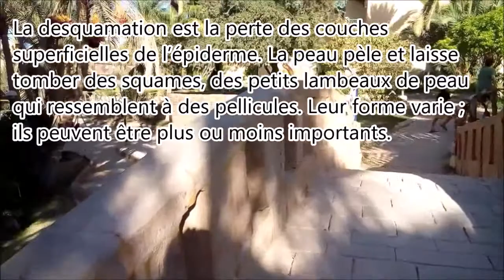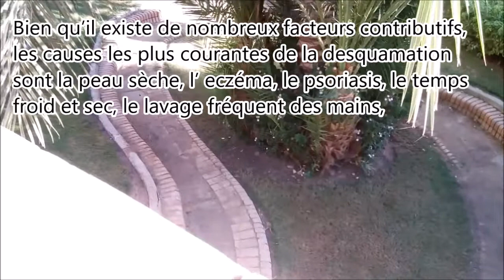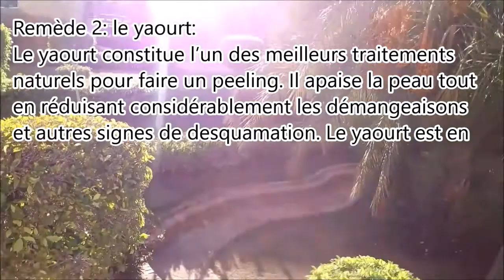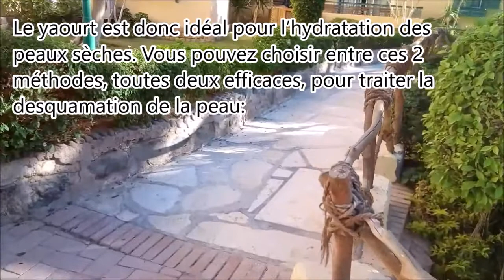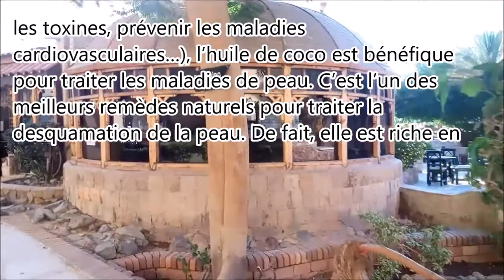Les meilleurs méthodes naturelles pour lutter contre la peau des mains qui pèle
De nombreuses personnes souffrent de desquamation de la peau au niveau des mains. Cette maladie provoque des irritations et des démangeaisons qui peuvent parfois devenir douloureuses.

On parle de desquamation lorsque la peau commence à peler. En dermatologie, on utilise également le terme exfoliation de l’épiderme pour désigner cette pathologie.
La desquamation est la perte des couches superficielles de l’épiderme. La peau pèle et laisse tomber des squames, des petits lambeaux de peau qui ressemblent à des pellicules. Leur forme varie ; ils peuvent être plus ou moins importants.
La desquamation de la peau se produit généralement quand il y a des dommages au niveau de l’épiderme et des couches supérieures de la peau. Elle touche aussi bien les adultes que les enfants.
Bien qu’il existe de nombreux facteurs contributifs, les causes les plus courantes de la desquamation sont la peau sèche, l’ eczéma, le psoriasis, le temps froid et sec, le lavage fréquent des mains, l’utilisation des produits chimiques, l’intoxication par un médicament, les allergies, la rougeole, le lupus, la scarlatine, les brûlures et les coups de soleil. La peau sur les mains peut également peler à la suite de certains types d’infections à staphylocoques ou fongiques et à cause d’une carence en vitamines.

Ses symptômes sont:
- Démangeaisons et pelade de la peau
- Cloques claires qui éclatent et laissent une croûte rugueuse
- Éruptions cutanées
Voici trois des meilleurs remèdes naturels contre la peau qui pèle:
Remède 1: l’aloe vera:
L’aloe vera est un remède naturel extrêmement bénéfique pour traiter la desquamation de la peau. Cette plante hydrate et nourrit la peau, permettant ainsi de traiter efficacement la desquamation. En outre, l’aloe vera réduit les démangeaisons, l’irritation et l’inflammation de la peau.
Comment faire?
Mélanger un peu d’huile de vitamine E avec 2 cuillères à soupe de gel d’aloe vera frais. Appliquer le mélange sur la peau affectée. Laisser sécher avant de laver à l’eau tiède. À répéter 2 ou 3 fois par jour pendant au moins 1 semaine.
Remède 2: le yaourt:
Le yaourt constitue l’un des meilleurs traitements naturels pour faire un peeling. Il apaise la peau tout en réduisant considérablement les démangeaisons et autres signes de desquamation. Le yaourt est en plus riche en oligo-éléments, minéraux, acides et enzymes qui accélèrent la guérison de la pelade. Cet aliment est également un excellent hydratant car il est profondément absorbé par la peau. Le yaourt est donc idéal pour l’hydratation des peaux sèches. Vous pouvez choisir entre ces 2 méthodes, toutes deux efficaces, pour traiter la desquamation de la peau:
Méthode 1:
Mélanger 2 cuillères à soupe de yaourt et une demi-banane écrasée. Appliquer directement sur la peau affectée. Laissez agir pendant 15 minutes avant de rincer à l’eau tiède. Répéter ce traitement 2 fois par jour.
Méthode 2:
Mélanger 2 cuillères à café de miel avec 2 cuillères à soupe de yaourt et appliquer le mélange directement sur ​​vos mains. Laisser sécher lentement et naturellement avant de laver à l’eau tiède. Répéter l’application 2 fois par semaine jusqu’à ce que l’état de votre peau soit amélioré.
Remède 3: l’huile de coco:
Les vertus santé de l’huile de noix de coco sont largement connues. En plus de faire des merveilles sur l’organisme (améliorer la digestion, éliminer les toxines, prévenir les maladies cardiovasculaires…), l’huile de coco est bénéfique pour traiter les maladies de peau. C’est l’un des meilleurs remèdes naturels pour traiter la desquamation de la peau. De fait, elle est riche en acides gras qui nourrissent et hydratent la peau. Cette huile contient également une grande quantité d’antioxydants qui soulagent l’irritation de la peau et les démangeaisons.
Méthode:
Faire chauffer un peu d’huile de coco extra vierge. Assurez-vous de ne pas la surchauffer. Appliquer sur la peau qui pèle en veillant à faire des massages doux pour bien la faire pénétrer. Ce traitement est à répéter 2 ou 3 fois par jour jusqu’à disparition de la desquamation.